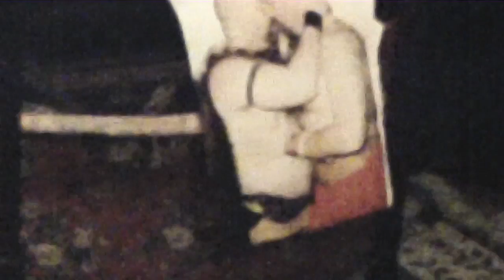The Milford Higgins - Free Banana Tree Frog LIVE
The Milford Higgins playing at C.A.F.E. Infoshop in Fresno, CA.
6/15/11

Filmed with a Zoom Q3HD.